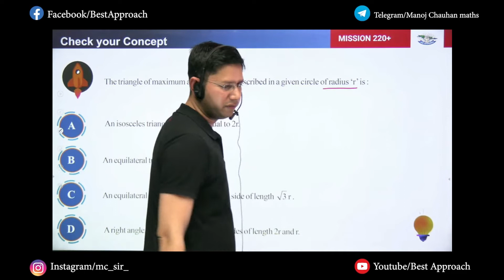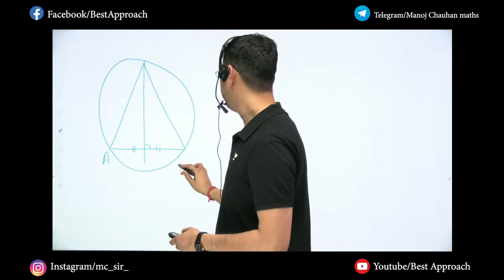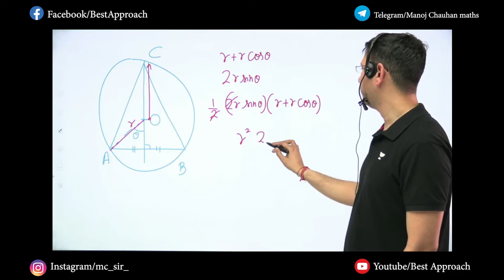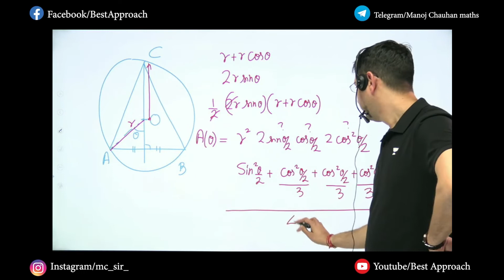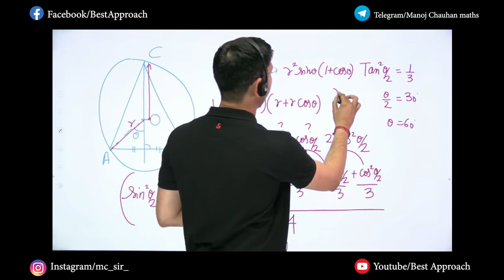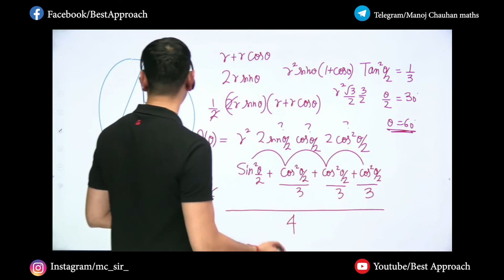Application of Derivative | Sheet Solutions | Exercise - 3 | Question - 54 | Manoj Chauhan